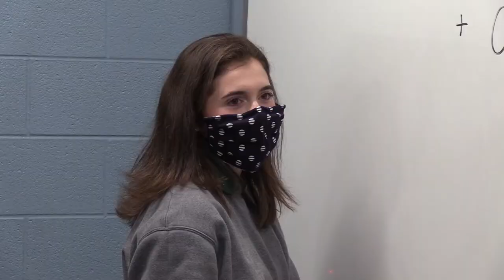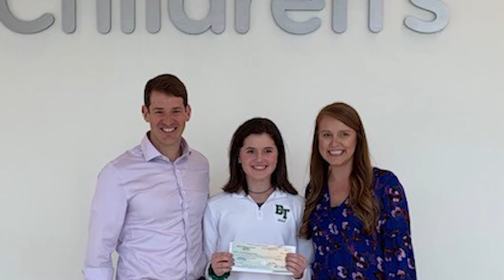Jerry Cole Sportsmanship Award, Allie Kantor - Show Segment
Watch the segment on Allie Kantor from the Rolex Junior All-America Awards Show.